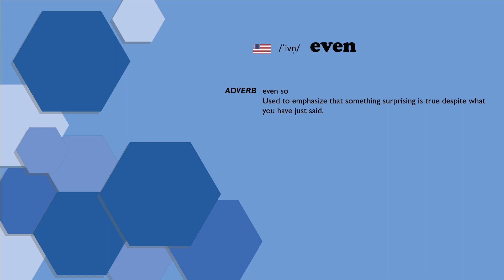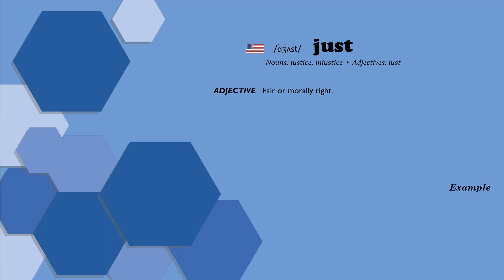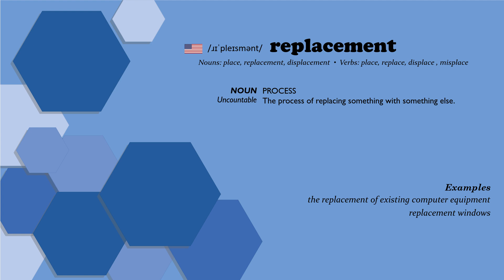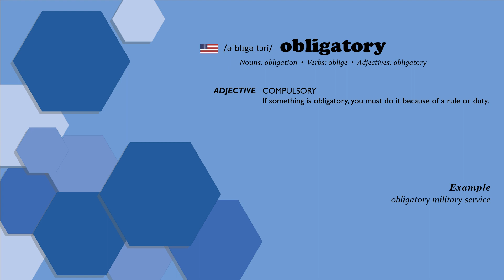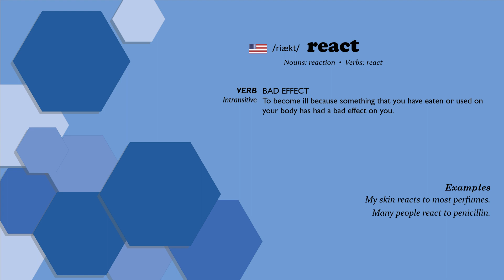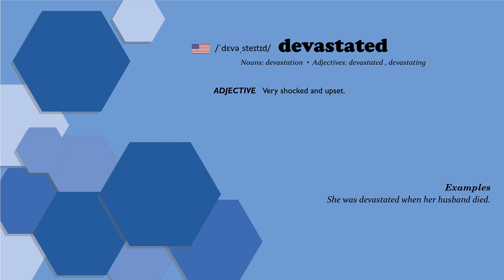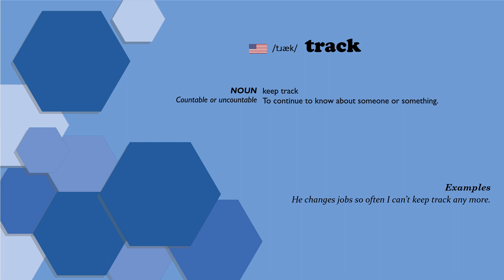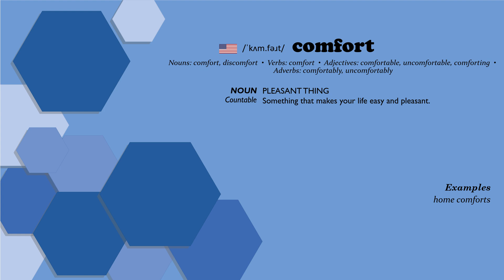English Vocabulary Simplified: C1 Level for Advanced Learners #37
• 00:00 Introduction
• 00:21 even
• 00:53 just
• 01:31 grumpy
• 01:47 glance
• 02:11 replacement
• 02:42 embrace
• 03:18 obligatory
• 03:45 review
• 04:08 react
• 04:36 shorten
• 05:02 devastated
• 05:28 upper-class
• 05:46 track
• 06:49 comfort
• 07:19 empty